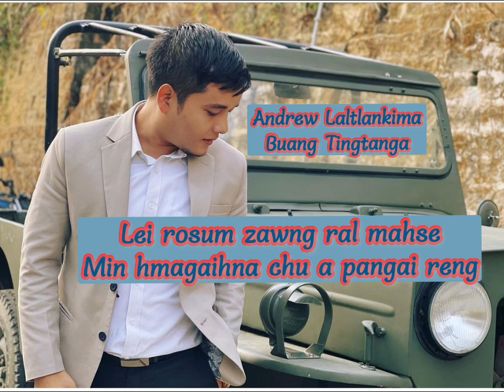Andrew Laltlankima - Buang Tingtanga Lyrics